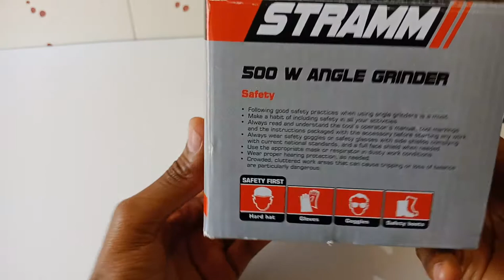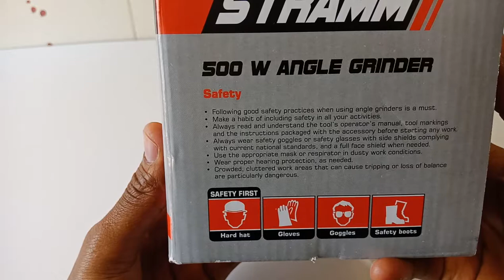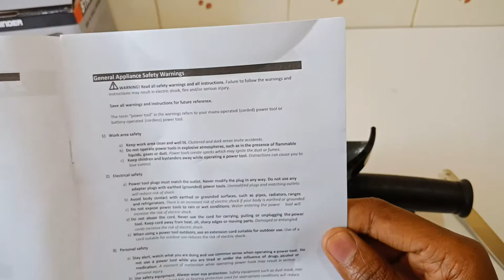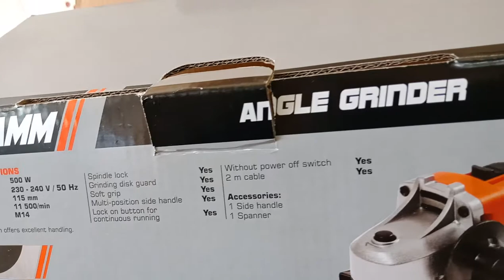Stramm 500 Watts Angle Grinder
Unboxing and checking out the Stramm 500 watts angle grinder. This particular tool cuts, grinds and shapes metal, wood and tiles. I bought it very cheap at game store in Garden City, Nairobi. It was 24USD.

IMPORTANT
Always wear eye and hand protection while using angle grinders. It also helps to wear protective footwear as well.

-Stramm Angle Grinder
-side Handle
-Disc locking spanner

Features
-115mm size Disc size
-2 position handle
-Continous running lock button
-11,500 rpm at no load
-2 meters power cable

Specifications
-500Watts
-230 to 240V0lts at 50Hz
-Grinding wheel diameter 115mm
-Spindle Thread M14
-11,500 rpm at no load